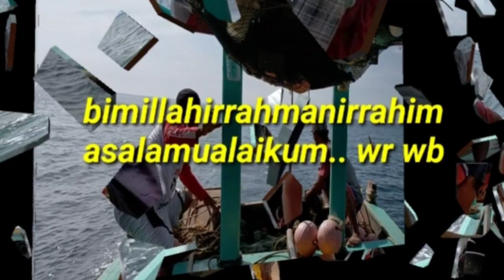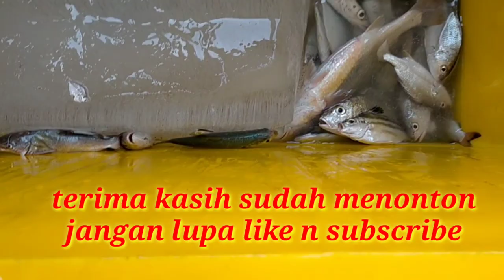TROLL MINI || cari umpan untuk mancing dasaran || hasil nya di luar dugaan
TROLL MINI || Cari umpan untuk macing dasaran || hasil nya di luar dugaan

Bismillahirrahmanirrahim..
asalamualakum,, wr,wb
hay.. halo sahabat angler pecinta fishing jumpa lagi dengan saya di RUMBAI FISHING chhanel. bagi yangg baru bergabung jangan lupa like dan subscribe nya teman. dan untuk yg sudah lama bergabung saya ucapkan ribuan terimakasih.. 🙏🙏🙏, video ini waktu kami ngtirip ke tengah laut, kami mau cari cumi2, udang dan anak ikan ntuk umpan mancing dasaran, kmi menggunakan pukat trawl mini. hasil nya banyak se x... dan sangat di luar dugaan..
selamat menonton dan semoga anda terhibur..
salam sehobby